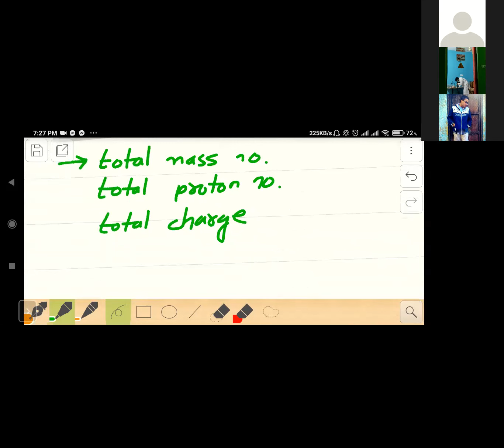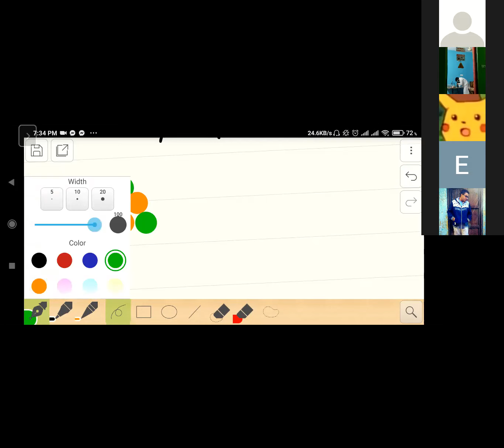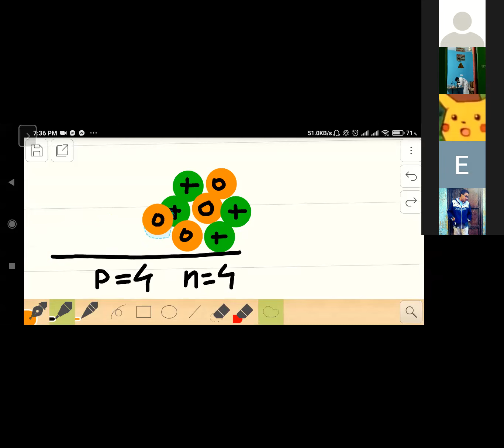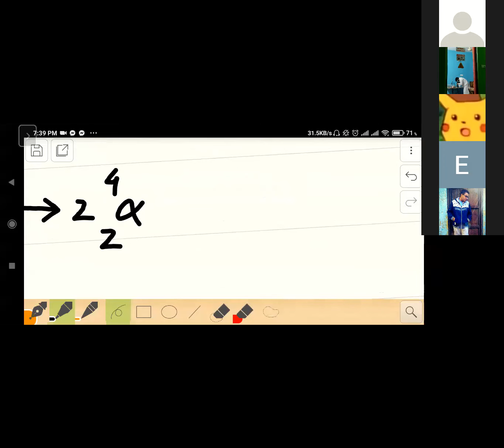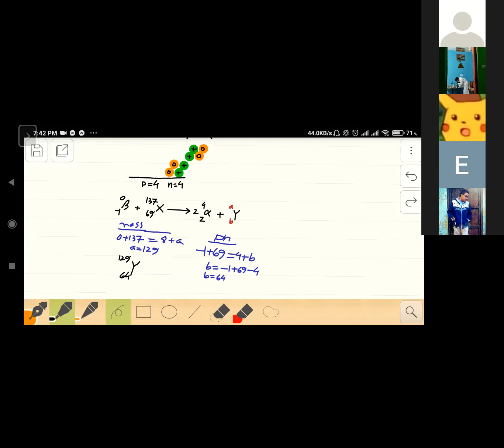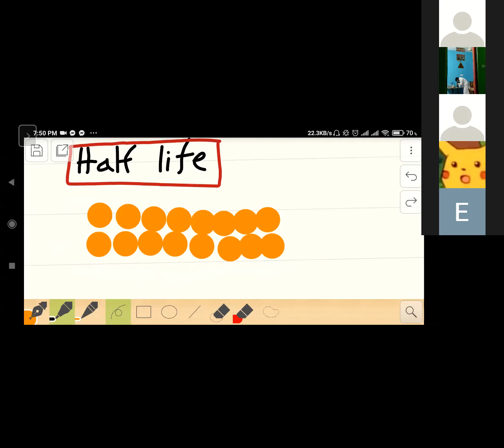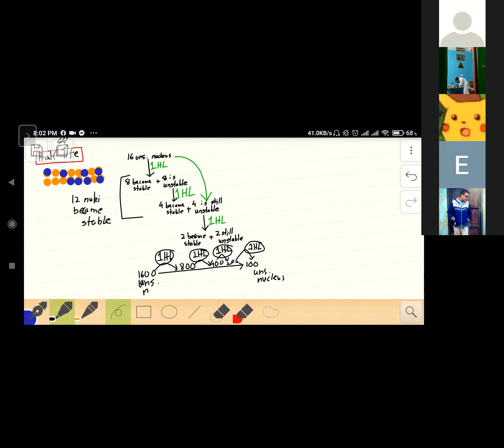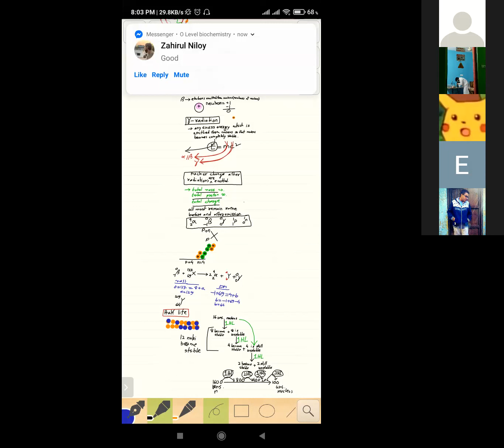O'LEVEL PHYSICS (radioactive)PART-2